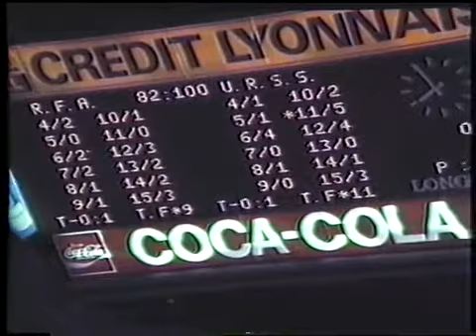BALONCESTO PREOLIMPICO 1984 UNION SOVIETICA R F ALEMANIA 2